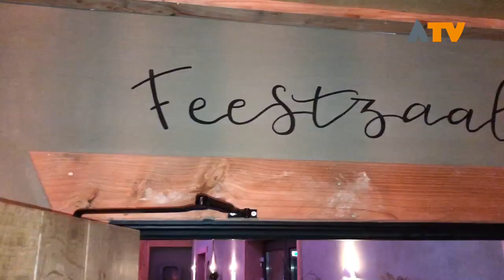Nieuwe Brabantse Land geopend - Altena TV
GIESSEN - Aan het Jagerspad op de grens van Giessen en Rijswijk is het nieuwe Brabantse Land geopend.

Wat vroeger begon als kleinschalig dorpshuis is nu een locatie geworden met vele functies. Op de plaats waar voorheen de bibliotheek en het zwembad stonden is het nieuwe Brabantse Land geopend met onder andere een feestzaal, brasserie en cafetaria. Gedeputeerde Renze Bergsma voltrok samen met 2 nichtjes van eigenaar Marcel Munters de openingshandeling.